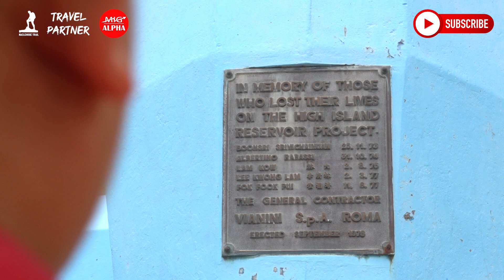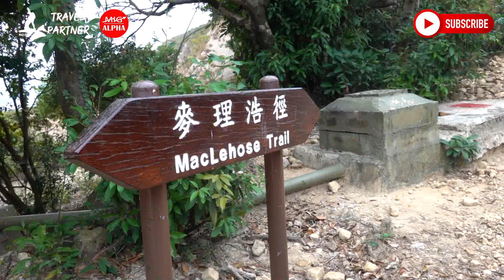MacLehose Trail | A Camping Journey | Episode One (Section 1 & 2)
The MacLehose Trail  is a 100-kilometre hiking trail that crosses much of the New Territories, Hong Kong, starting from Pak Tam Chung, Sai Kung, in the east to Tuen Mun in the west. It is one of the most popular trails in Hong Kong.

Day 1: High Island Reservoir - Chek Keng (Episode One)
Day 2: Chek Keng - Ngong Ping View Point (Coming Soon)

Featuring:
Chuk Prasad Pun

Shot on:
Sony RX100VII
Mavic Pro